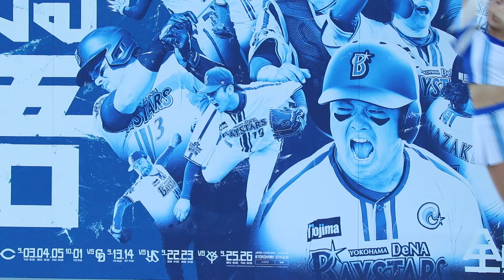横浜DeNA ベイスターズ dianaディアーナ チアリーダー勝ち切る覚悟(4-2) cheerleader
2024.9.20